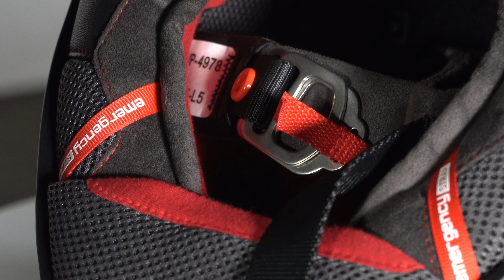Guide : Boucle double-D ou micrométrique ?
Vous êtes plutôt boucle double-D ou boucle micrométrique ? Les deux ont leurs adeptes. Mais surtout, la boucle double-D ne concerne qu'une étroite frange de casques : les modèles les plus sportifs. Ou tout du moins ceux qui se veulent sportif !